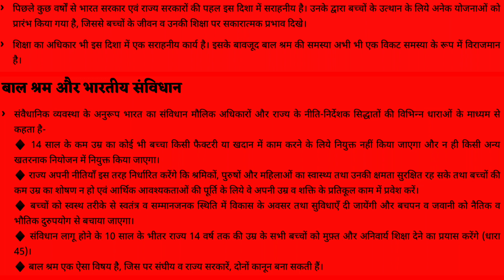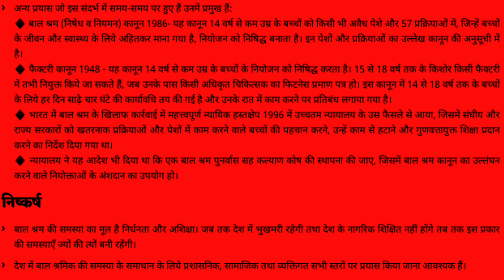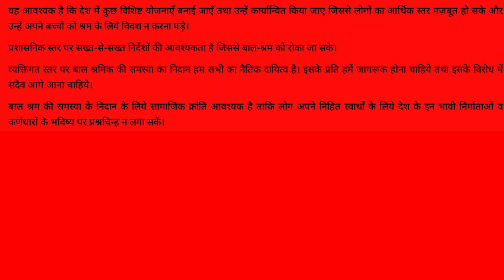essay on world anti child labour day in Hindi।। विश्व बाल श्रम निषेध दिवस पर निबंध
This video is about the anti child labour day, why world anti child labour Day celebrated, when world anti child labour day is celebrated, importance of celebrating world anti child labour day, about world anti child labour day, Vishwa Bal shram nishedh diwas,

About channel

धन्यवाद